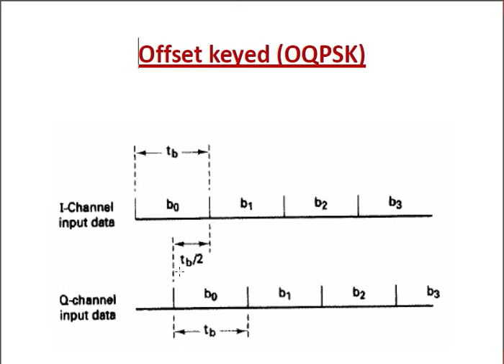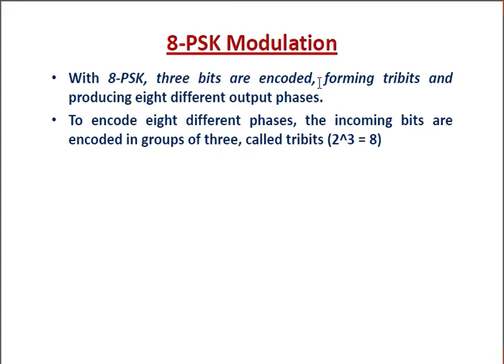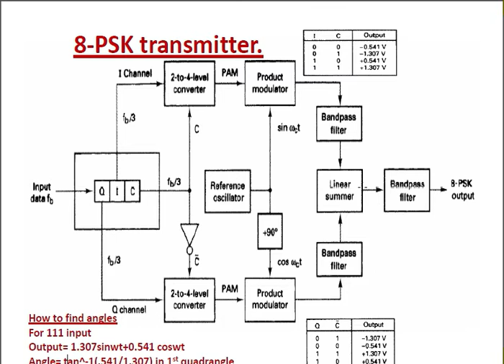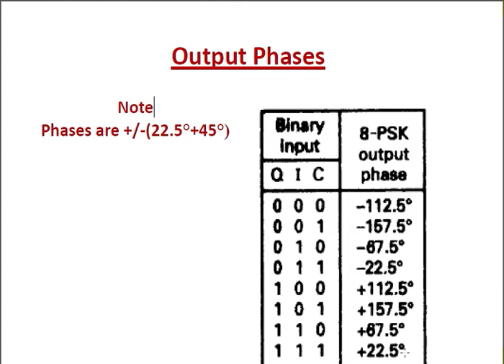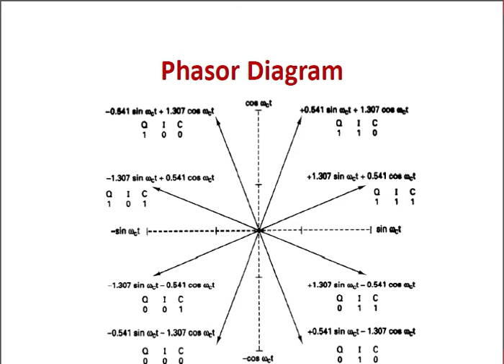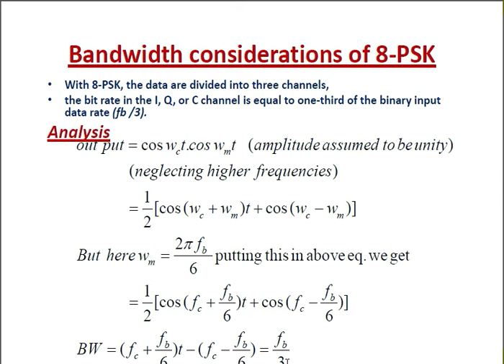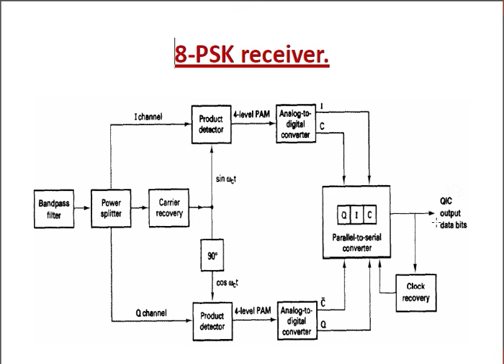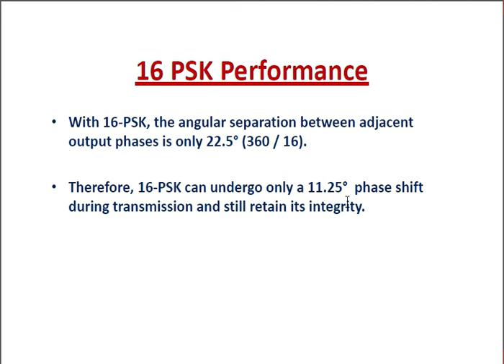Lecture No 28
QPSK
8PSK
16PSK